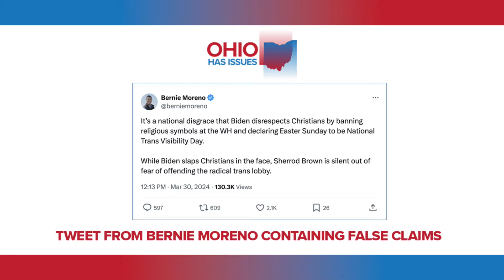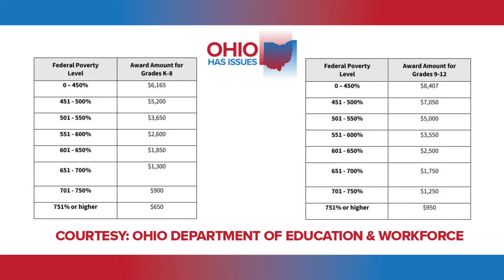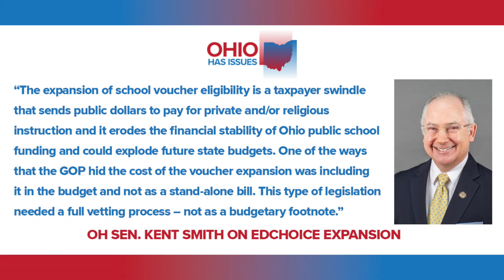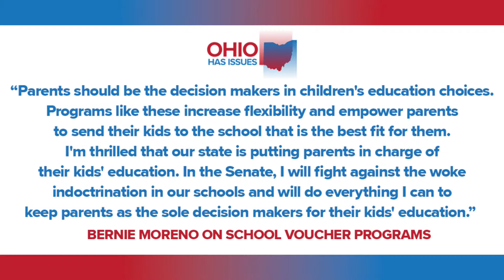Ohio Senate race update, What's happening with private school voucher expansion: Ohio Has Issues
On this week’s episode of Ohio Has Issues, we check in on what's happened this week in Ohio's US Senate race, plus break down what we've seen since Ohio opened up private school vouchers to everyone.

Mike Polk Jr. and Stephanie Haney start the show with a rundown of the latest from US Senator Sherrod Brown, and US Senate candidate Bernie Moreno, including what their campaigns have been up to. We also bring you a fact check of a tweet posted by Moreno that includes false claims that have been debunked related to Easter, religious symbols and International Transgender Day of Visibility.

Then, Mike and Stephanie talk with Cleveland.com reporter Laura Hancock, who has dug into the data to give us a full breakdown of who is using EdChoice vouchers, now that income won’t disqualify even the richest Ohioans from getting the scholarships.

School Choice Ohio CEO and president Eric “Yitz” Frank talks also joins the show to share why he supports the program, and his hopes for the future. That’s followed up by Vouchers Hurt Ohio Coalition Executive Director Bill Phillis, who explains what the courts will have to decide, when his group’s lawsuit against the EdChoice voucher program goes to trial in November.

Plus, Case Western Reserve School of Law professor and education law expert Daniel Jaffe further explains the state constitutional questions brought up by the EdChoice voucher program.

"Ohio Has Issues" is recorded in Cleveland, out of WKYC Studios. New episodes typically stream live every Wednesday night at 7:30 PM on the WKYC YouTube page and the WKYC+ streaming app. "Ohio Has Issues" is also available wherever you listen to podcasts, with episodes dropping after the livestreamed recording sessions end.

Stephanie is the digital anchor and legal analyst at WKYC. She is licensed to practice law in both Ohio and California.

Mike is an anchor, commentator and editorialist at WKYC. Mike co-hosts "Front Row Friday" with Laura Caso, which airs every Friday at 7 PM on 3News and on WKYC+.